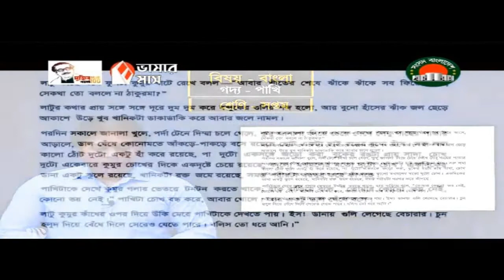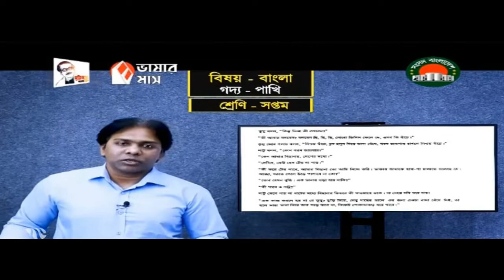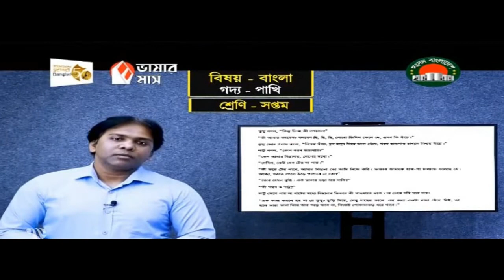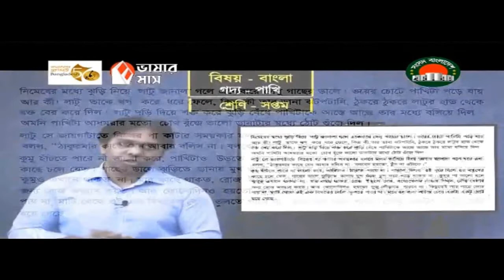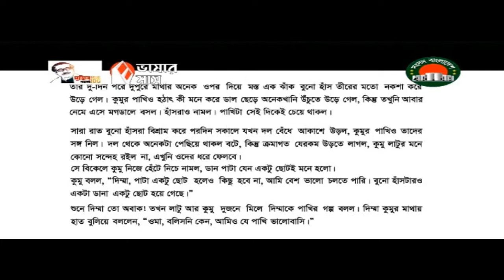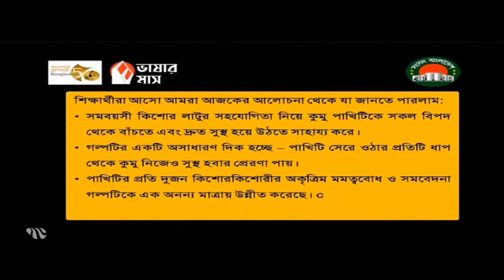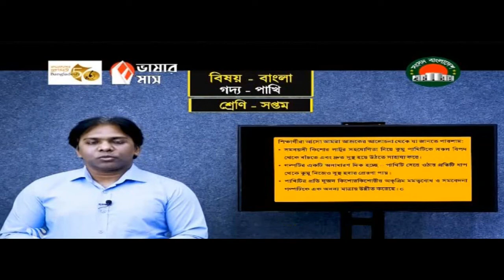Amar Ghore Amar School Class 7 Bangla Class Sangsad TV Live Class on 28 February 2022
Amar Ghore Amar School Class 7 Bangla Class Sangsad TV Live Class on 28 February 2022. High school online class.